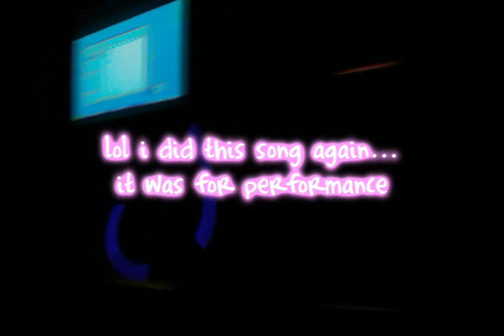Rave Dedication [95] - Drop [Remake 1]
Dedication video [95]
12/12/2008

SweetTooth Glowstinging Rave performance at year assembly
Endless Clubbers - Drop